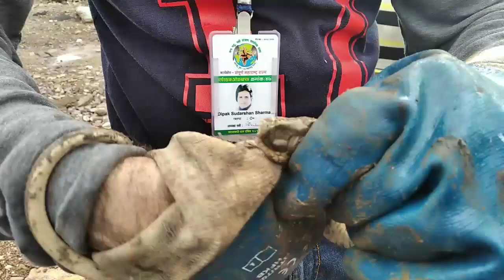एक ही प्रजाति के दो साँप पकड़े, एक ने ज़ोर से काट लिया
Checkered keelback snake Water snake Non Venomous snake,